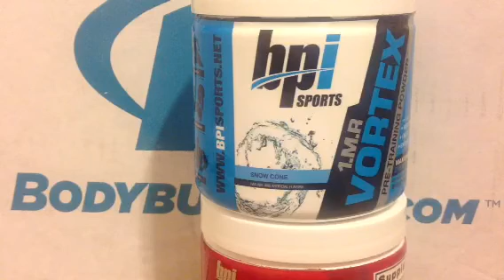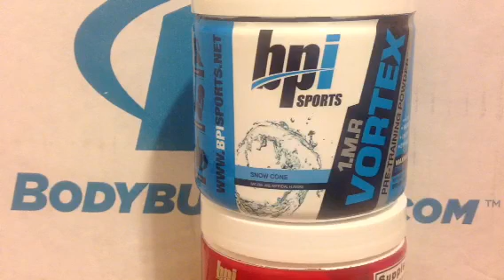BPI Sports 1MR Snow Cone Flavor Pre Workout Reveiw